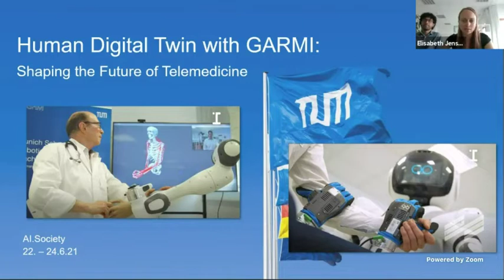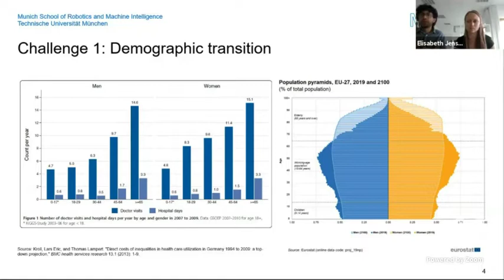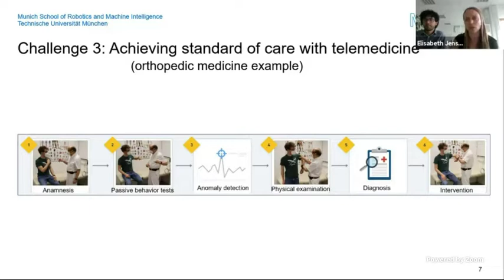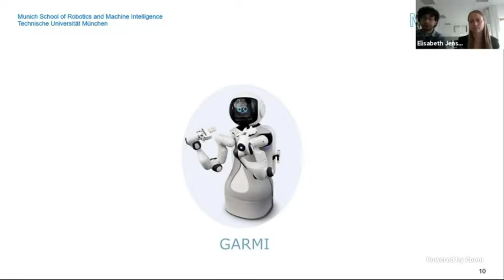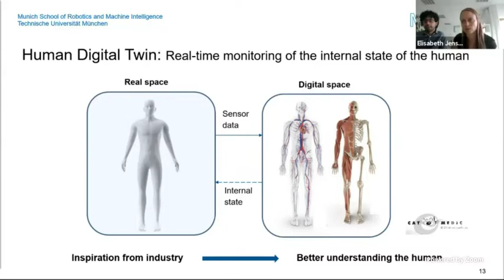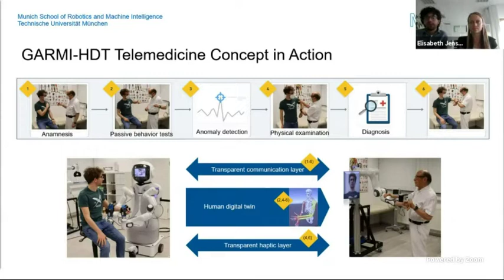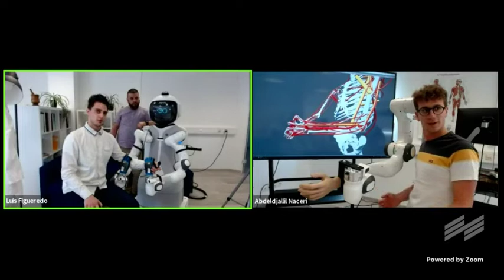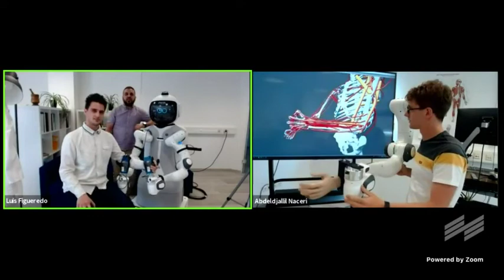Human Digital Twin with GARMI Shaping the future of telemedicine @AI Society - Automatica 2021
This video is part of the presentation:    Human Digital Twin with GARMI Shaping the future of telemedicine @AI Society - Automatica 2021

Live presentation - June 22-24, 2021
Team: Luis Figueredo, Elisabeth Jensen, Djallil Naceri, Mario Tröbinger, Gunter Steinebach, Tingli Hu, Andrei Costinescu, Paul Thiel